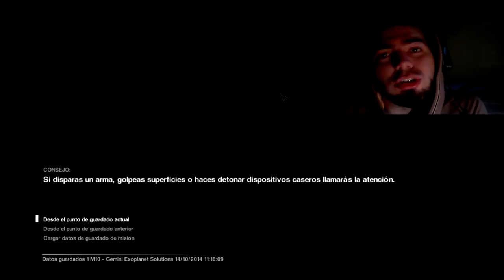ALIEN ISOLATION - PARTE 12 | MALDITO ALIEN | WALKTHROUGH PLAYTHROUGH GAMEPLAY